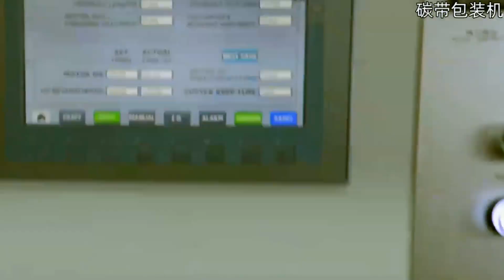Ribbons film cutting wrapping shrink packaging line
The machine is for the packaging of ribbon film rolls.

84798210   Mixing machine
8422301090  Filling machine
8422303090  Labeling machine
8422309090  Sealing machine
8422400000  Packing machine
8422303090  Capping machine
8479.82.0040 food Mixing, kneading or stirring machine